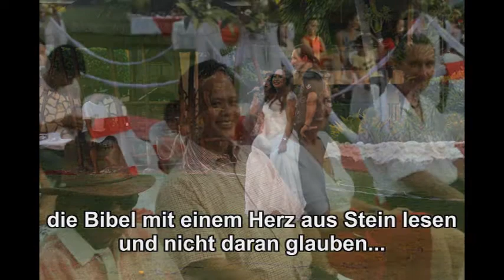x mas english mit untertitel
2 Weihnachtssong von BBB Resort Alcoy mit deutschen  Untertiteln.